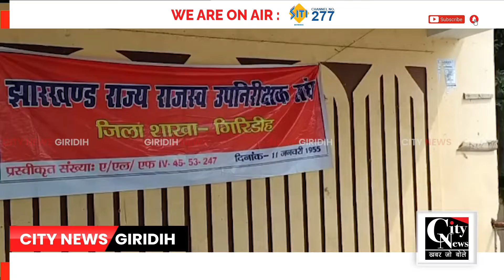जिले के सभी राजस्व उप-निरीक्षक 11 सूत्री मांगों के लेकर 4 दिन से अनिश्चित कालीन के लिए हड़ताल पर हैं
जिले के सभी राजस्व उप-निरीक्षक 11 सूत्री मांगों के लेकर 4 दिन से अनिश्चित कालीन के लिए हड़ताल पर हैं।सोमवार को भी इन्होंने झंडा मैदान में धरना दिया।